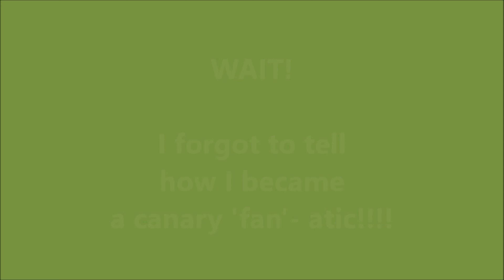Why Canary Videos and Who Am I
A very short explanation of WHY I am making a video series in my bird room, with a brief introduction of how I became a canary 'fan'-atic!
WHY DO I THINK MY CANARY VIDEOS WOULD BE VALUABLE?
My bird room is small, compared to other canary breeders.
I am hundreds of miles from canary shows and song contests, and am unable to compete or visit these events.
I am a virtual 'Nobody' when it comes to talking about canaries.

All canary owners love to share their own birds, and ask questions.
I think many would enjoy watching my canaries through a breeding season.
I have canary friends who will enjoy a closer look at the birds I talk about in our emails!

When I make mistakes in the bird room, someone may offer helpful suggestions or advice.

My choice of 'style' is simple.  These Canary Talks will be short and filled with photos and videos of canaries.  My face will be seen only when necessary!  :)